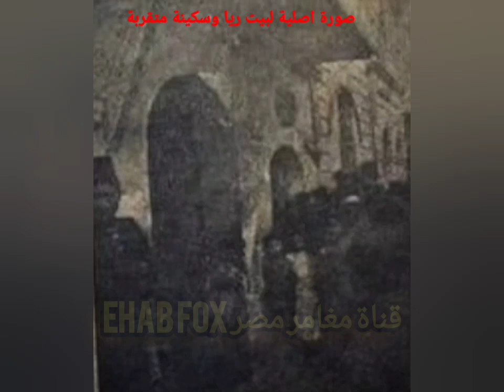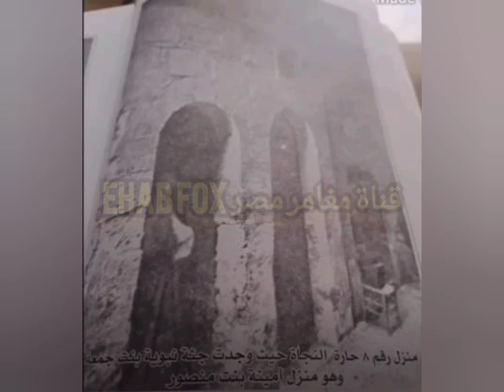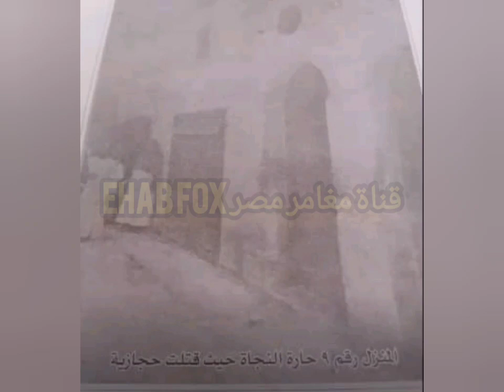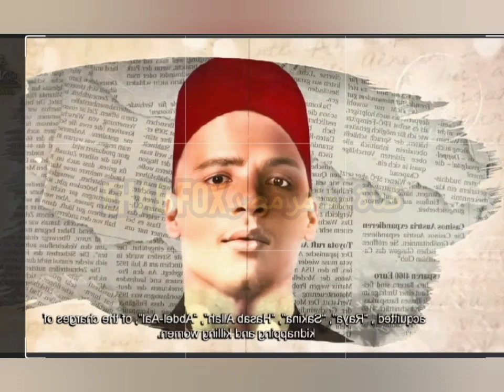ريا_وسكينة الحقيقين حلقة 10 وعدم الاستقرار في تشغيل بيوت الدعارة حلقة 10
ريا_وسكينة وعدم الاستقرار في تشغيل بيوت الدعارة حلقة 10